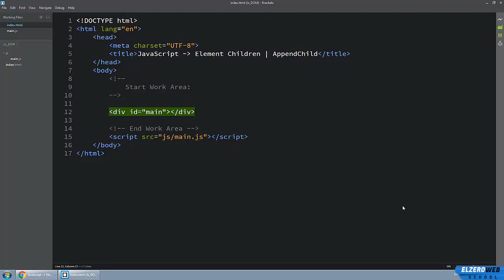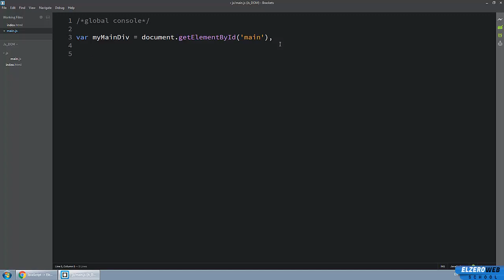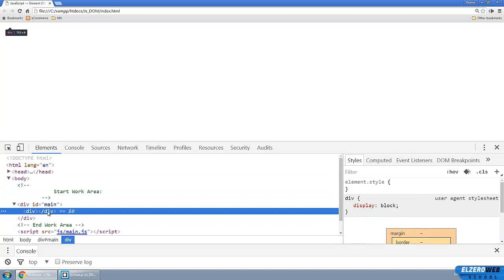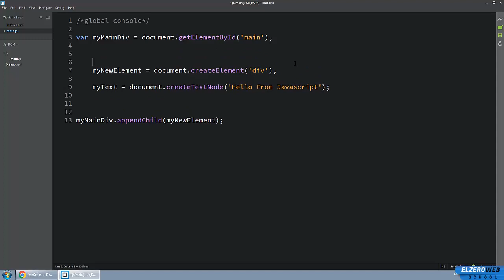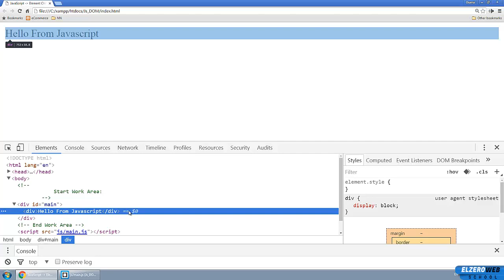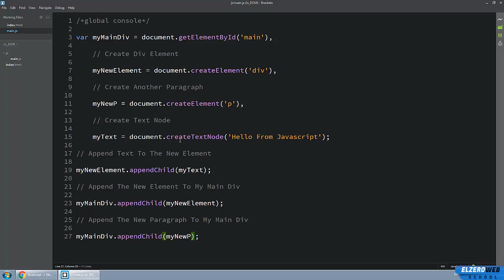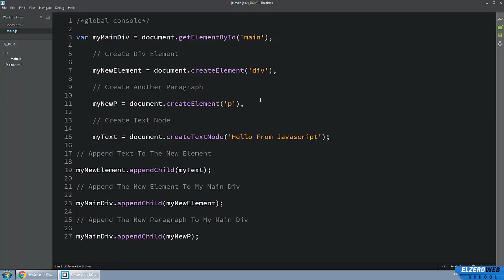Learn JS HTML Dom In Arabic #13 - Elements - Children - Append Child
شرح إضافة عنصر جديد في نهاية العنصر الذي تريده
سوف يتم شرح خاصية
AppendChild